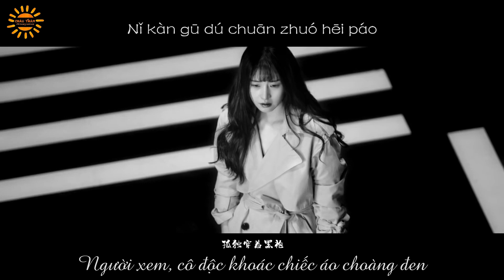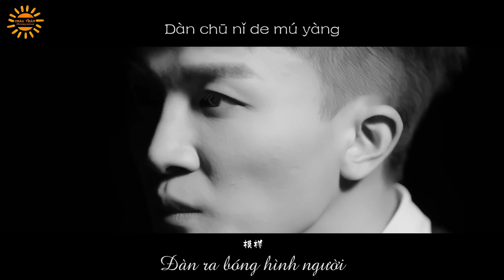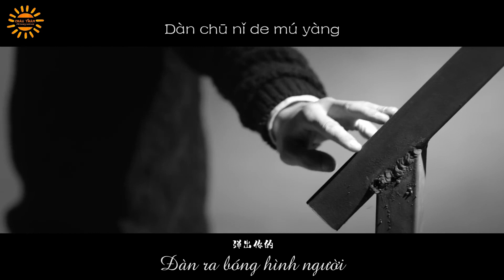[MV] Nhạt nhòa - Châu Thâm (周深 - 淺淺)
Một bài hát vô cùng thích hợp để nghe vào ban đêm.